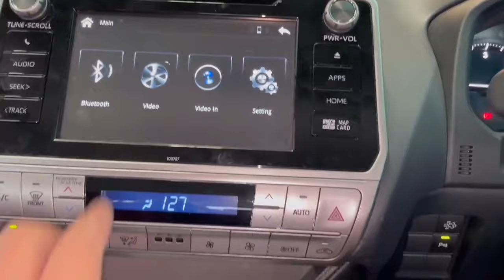New Prado carplay video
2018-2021 Toyota Prado retrofit wireless apple carplay and android auto